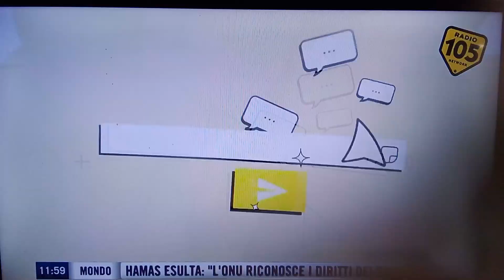sigla finale tutto bene a 105 eurovision con Bryan e linda pani radio105tv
e il radiovisione del weekend mattino all'alba di radio105tv